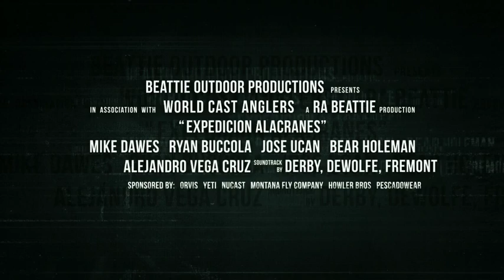Expedicion Alacranes, RA Beattie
In November 2012, a group of anglers are headed on a once-in-a-lifetime voyage to one of the most remote reef systems in the world. Five atolls, known as Alacranes Reef, are located 100 km. due north of Progreso. The reef complex is 27 km (17 miles) long and 20 km (13 miles) wide with an area of some 245 square km (153 square miles). Alacrán is an emergent platform type reef that forms part of a group known as the Campeche Bank Reefs, because they are located along the outer shelf of the Campeche Bank. It is the largest reef in the entire southern Gulf of Mexico, as well as the most northerly in location. It has five vegetated islands associated with it, Isla Desterrada, Desertora, Pérez, Chica and Pájaros.  There are no ferries or regularly scheduled transportation to this reef. It has been said that the trip is not for the weak of heart. There are no installations for receiving people, so visitors MUST take your own water, food, tents, etc. And once there, have to be careful to avoid injury all costs, as there are no doctors, hospitals, etc. and it takes many hours to reach the mainland.